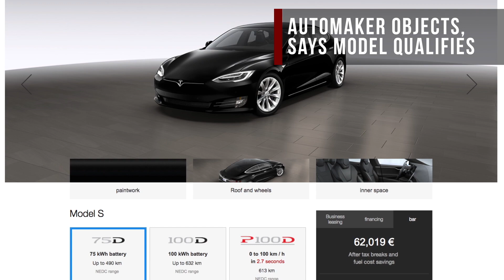AutoComplete: Controversial BMW designer Bangle returns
Tesla loses German EV subsidy AC17STACK